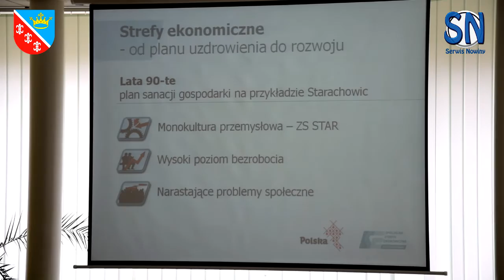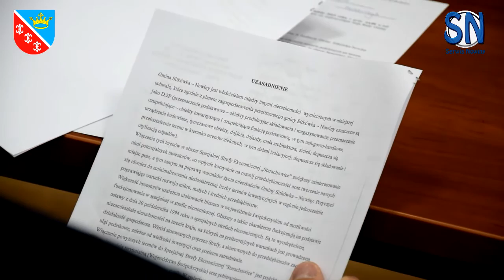Gmina Sitkówka - Nowiny - Specjalna Strefa Ekonomiczna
Podczas ostatniego posiedzenia sesji nadzwyczajnej gminy Sitkówka - Nowiny Rada Gminy podjęła uchwałę intencyjną w sprawie wyrażenia zgody na włączenie terenów położonych na terenie gminy Sitkówka – Nowiny, obręb geodezyjny Wola Murowana, w obszar Specjalnej Strefy Ekonomicznej „Starachowice”.